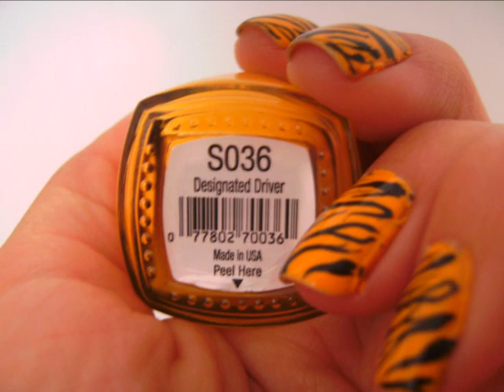NOTW: Sunny Zebra/Tiger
Someone (who knows I love polish/nails) gave me three polishes from Spoiled which I hadn't yet tried out. This yellow (Designated Driver) stood out and it was something that I hadn't seen before. It's just a pure cream yellow but it's more of a sunny almost mustard yellow. I love using mustard yellow in accessories so I knew I had to try this one out first. I was debating on polka dots and some sort of a fade but I really wanted to test out how opaque it is/test the color pay off. And it paid off! It is just like the bottle. I'm thinking about pairing it with some sort of grey  the next time around.
Visit my facebook or twitter to see the other two polishes and post suggustions on what design I should do with them!